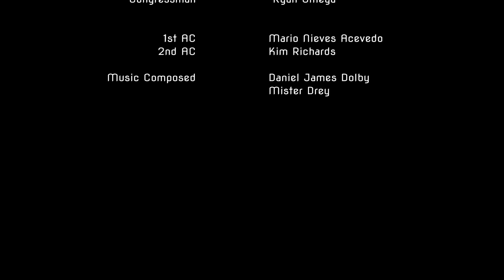First Time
Max owes a lot of money and must compromise his moral code to pay it off.

Shot on the Black Magic Ursa EF with Zeiss Planar T 85 f1.4 lens for the outdoors and the indoors were shot with the Canon EF-S 18-135 f3.4/f5.6 stock lens. There were two external lights. One was a Dracast 1000w LED panel and the other was a Cluster - both daylight balanced. We also made use of the Lomansdy Spider Dolly for one shot.